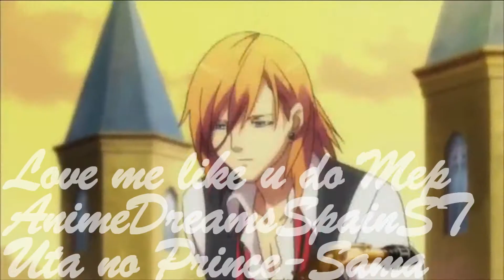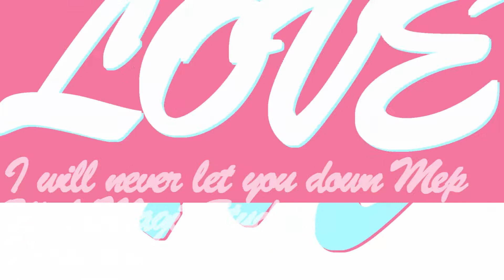❝Fire Kurumi's Gun❣ 🔫🔚❞ Collection #5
SORRY for the bad quality but i couldn't download some clips with better than this! GOMENASAI!

I think that my best parts are the Girlfriend part and the Do it like a dude part with Syo! I had inspiration then, but when i did all the other parts. it seems like it went for swimming since here is summer.

If you have any questions, please tell me!! ^_^